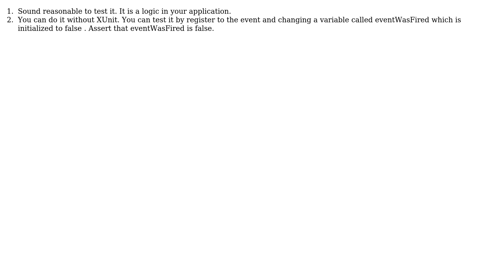How to test that an event will not be fired in xUnit?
With thanks & praise to God, and with thanks to the many people who have made this project possible! You are responsible for your own actions.